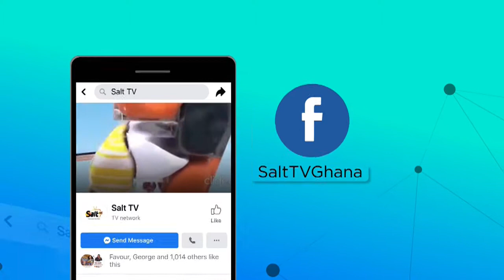AFCON2021: DON'T PRESENT FAT BUDGET TO GOVERNMENT - EMMANUEL SEFAH TO THE GFA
Winning AFCON 2021 doesn't depend on the fat budget you present to government - Emmanuel Sefah to the Ghana Football Association.